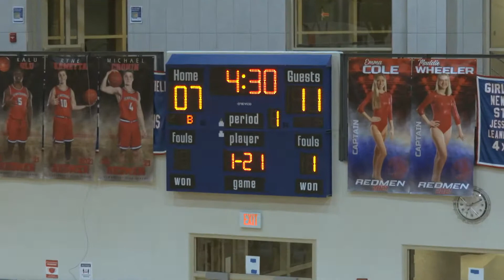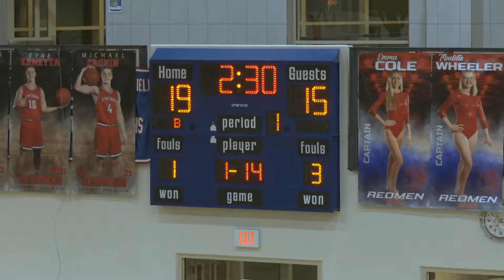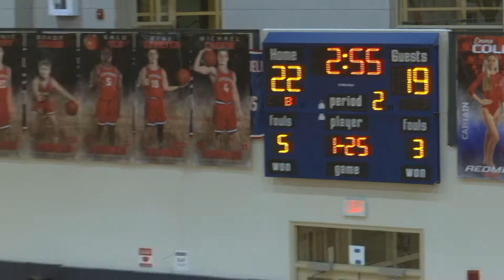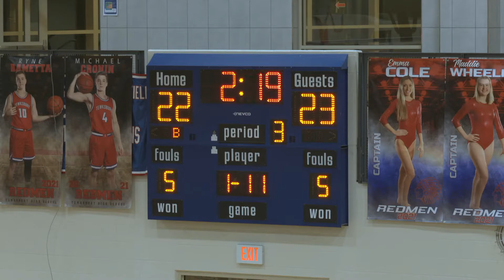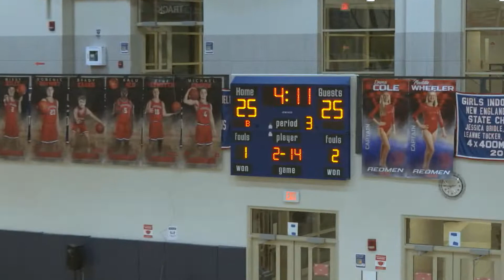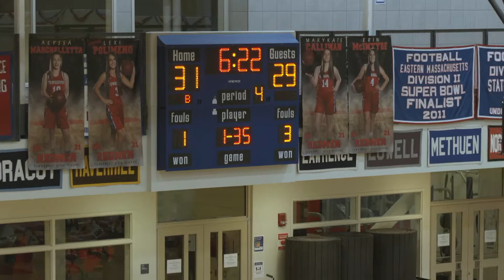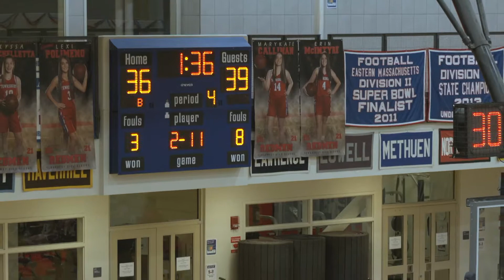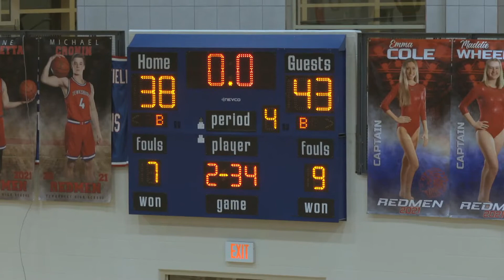TMHS Girls Basketball vs Billerica (V)